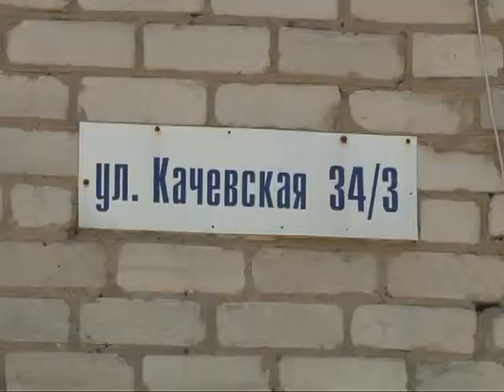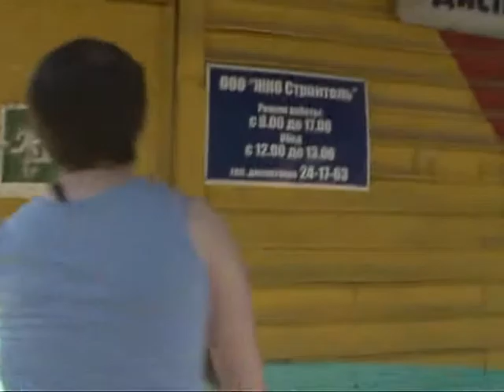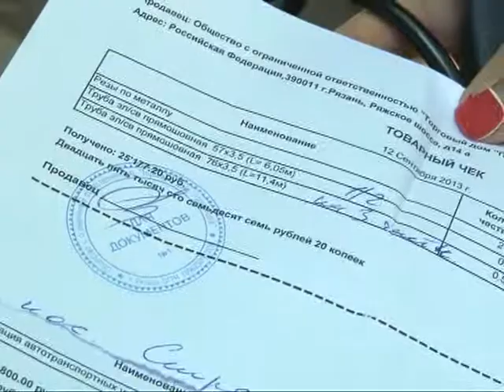Жизнь без воды